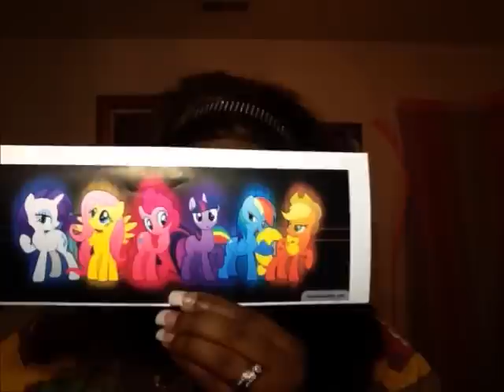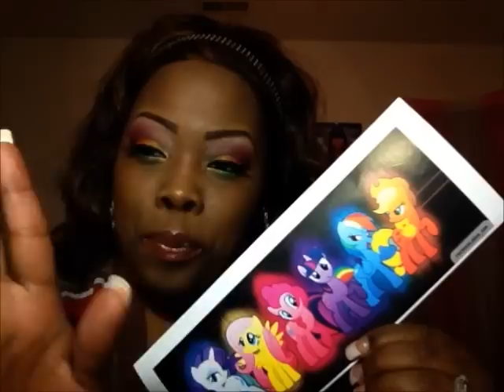My Colorful Pony #2-Makeup Tutorial